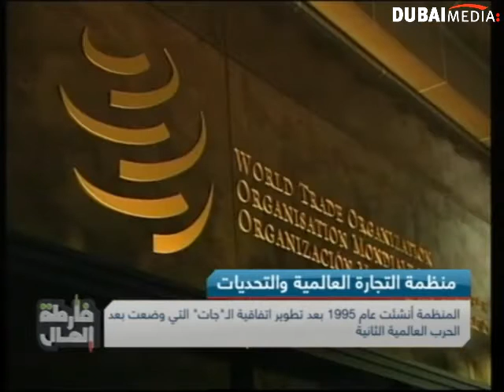جولة جديدة لمفاوضات التجارة العالمية تنطلق في ديسمبر بقيادة اول مدير عام برازيلي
ينتظر العالم أن يطلق azevedo في بالي بأندونسيا جولة جديدة من مفاوضات التجارة في ديسمبر. مفاوضات تحمل جبلا من التحديات لا سيما في مجال تحرير الزراعة.